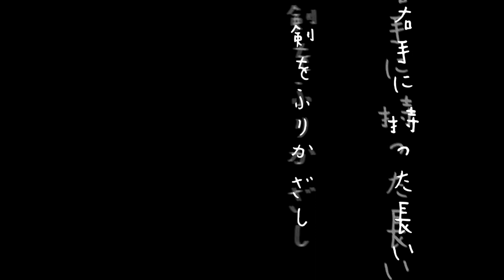chikoko/69 chikoko #69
chikoko

69

作詞作曲:chikoko
編曲:ハシマミ

涙をかかえながら歩いた夜　探し続けてた
ゴミ箱の底のほう　底のほう
眠れない夜に差す外灯のひかり　かざし続けてた
部屋の隅のほう　隅のほう

風下に立って見えたもの
重力も引力も同じもの
元を辿ってしまえば　すべて変わらないもの
悪もあって善もあって　そしてボクもキミもいる

言葉と言葉を優しい想いで繋いで
見えないものと見えるものを繋いで
いつか覚えておいて

頭をかかえながら探し続けたのは
丸めたクシャクシャの紙　ゴミ箱の底のほう
底のほう
目の前に広がったこの世界が
もし　映画のようなワンシーンだとしたら
笑えるな　すべて笑えるな

元を辿ってしまえば　すべて　変わらないもの

右手に持った長い剣を振りかざし
突き刺さるような鋭い言葉を並べた
いつか忘れておいて

大きな器のような顔して
まだまだまだ小さな器です
想えば願いが叶うなんていって
ボクの足元グラグラです
自分のご機嫌　自分でとれなくて
誰かに「愛」与えられますか？
言い訳もなし　身代わりもなし
それがボクの人生だ

いつかは捨てておいて

Music&Lyrics:chikoko
Recording&Mixing:ハシマミ
Mastering:ハシマミ

「69」タイトル書:青木礼可